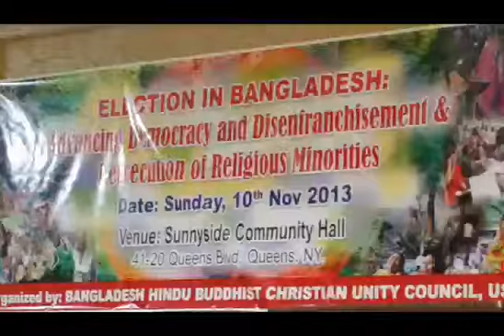Hindu Buddhist Christian Unity Seminar on 10th Nov`13 (New York)